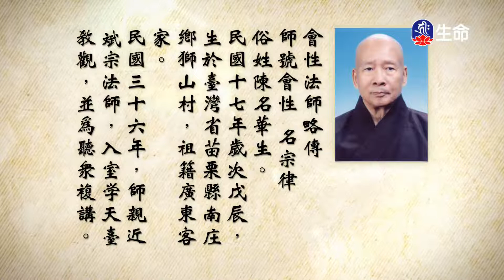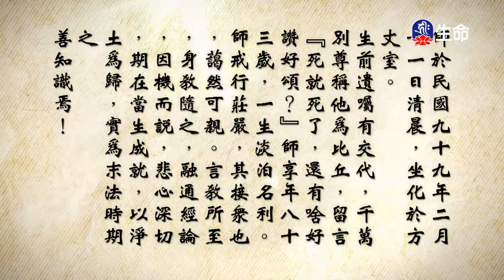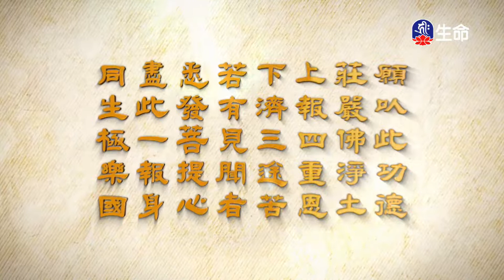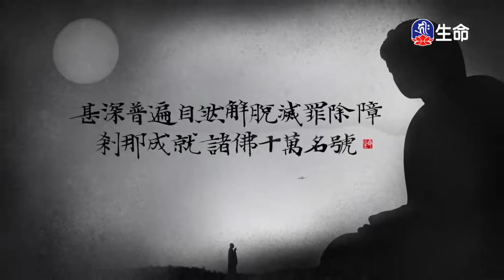大佛頂首楞嚴經(341)_長老法語_(lifetv_20220907_19：30)